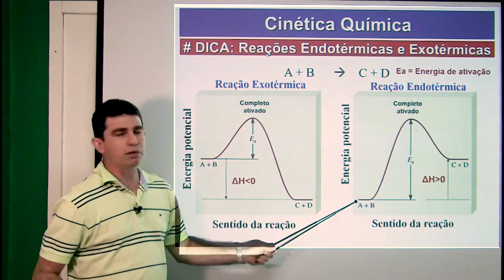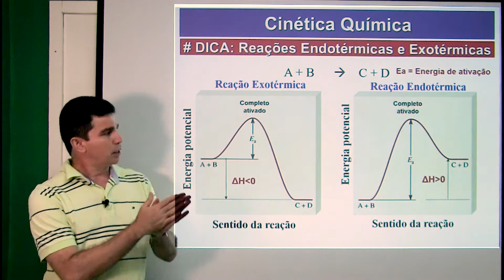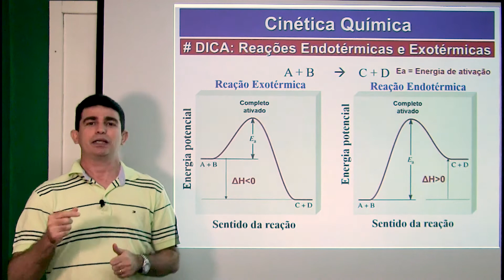Superdicas de Química Cinética Química Reações endotérmicas e Exotérmicas